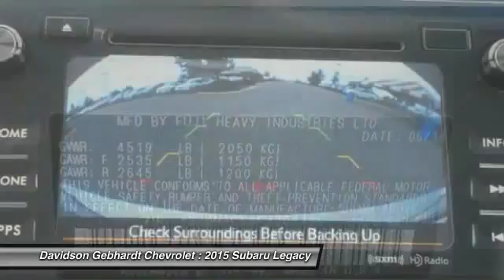2015 Subaru Legacy Loveland CO U15189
We invite you come see our state of the art facility and look forward to the opportunity to earn you as a customer!